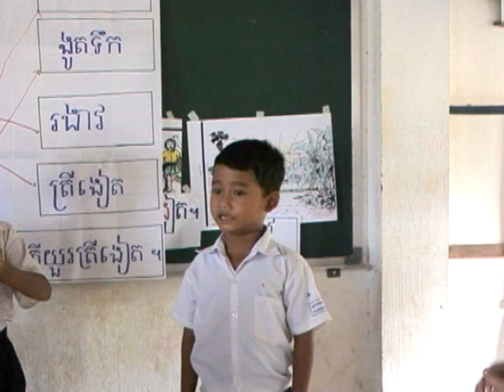MOK NEAK SCHOOL2006-2007អ្នកគ្រូស្វាយសូរីយ៉ង់ជាគ្រូបង្រៀនថ្នាក់ទី១នៃសាលាបឋមសិក្សាមុខនាគA.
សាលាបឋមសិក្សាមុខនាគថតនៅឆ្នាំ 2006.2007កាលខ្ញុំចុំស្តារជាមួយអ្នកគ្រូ